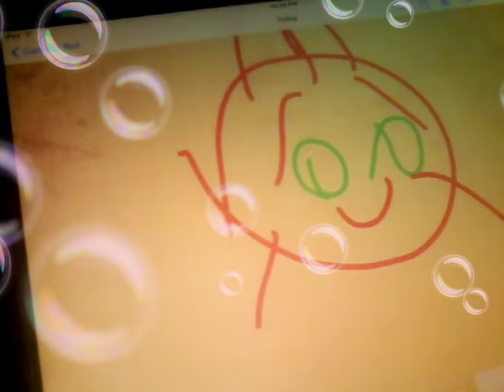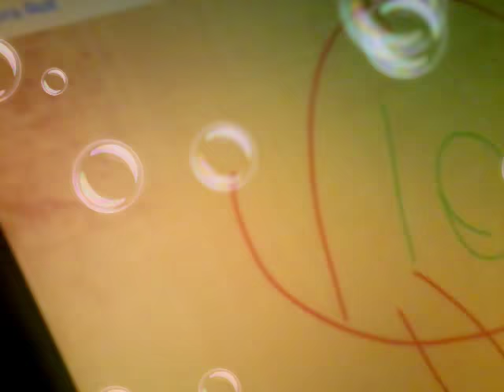feisty narwhale from TY | beanie boos | how to make a toy to scary